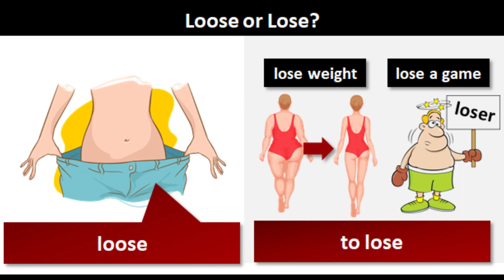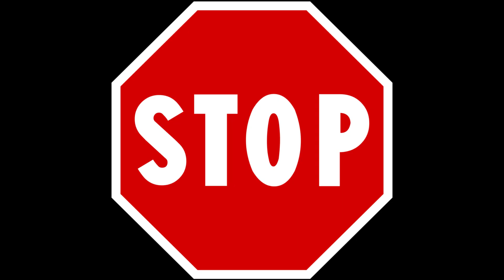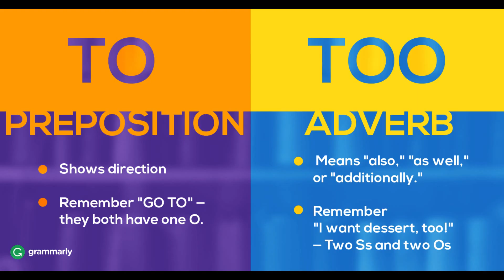Hi my name is catrina but every word is a google image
Hi my name is catrina but every word is a google image. Emu's Pink Windmill kids meme.

• Emu's World series 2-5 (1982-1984)
• Emu's All Live Pink Windmill Show series 1 (1984)